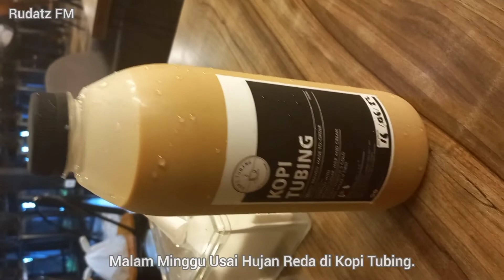Usai Hujan Reda di Kopi Tubing. | Visit Bogor